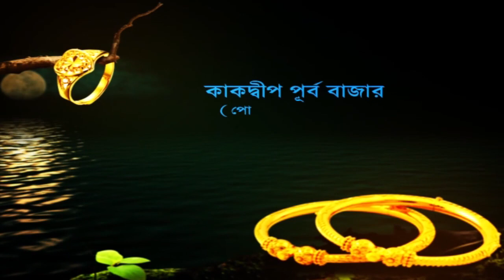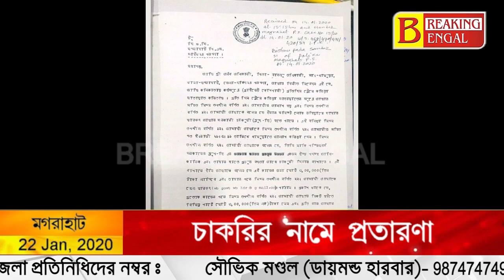চাকরির নামে বেকার যুবকদের থেকে লক্ষ লক্ষ টাকা প্রতারণা, পুলিশের জালে ৪ । Breaking Bengal